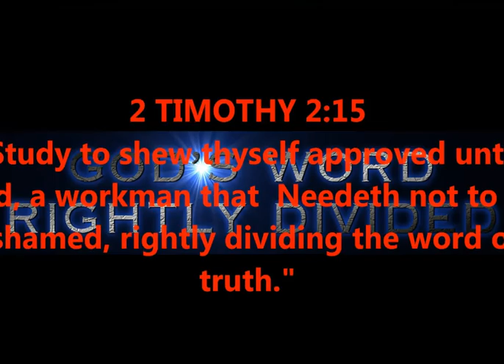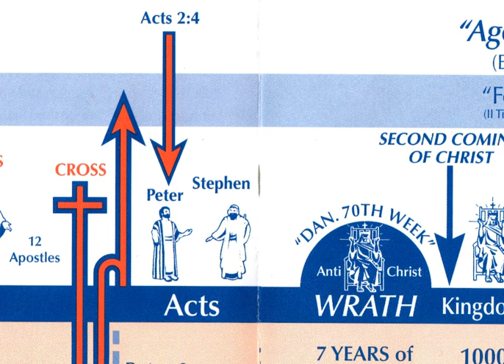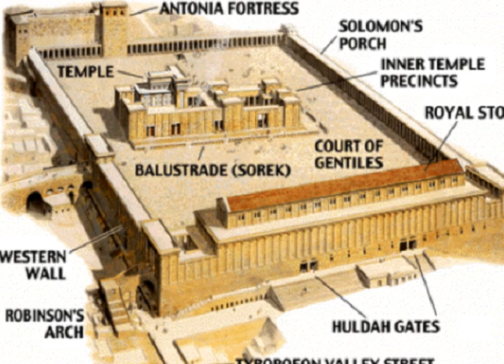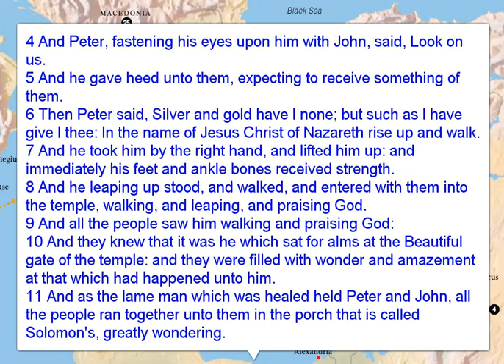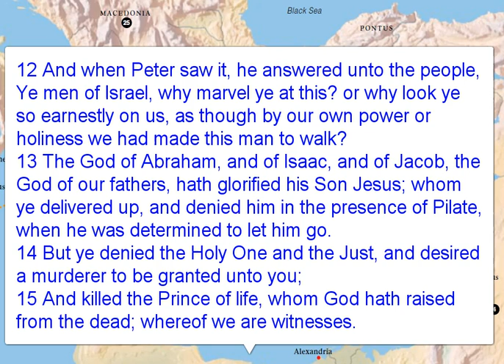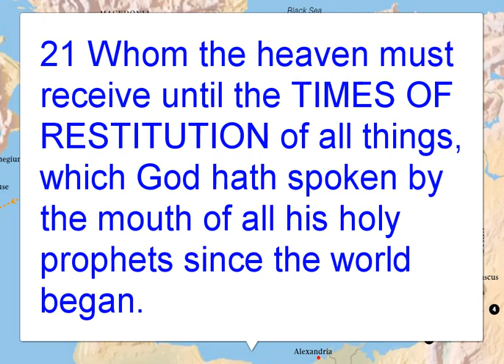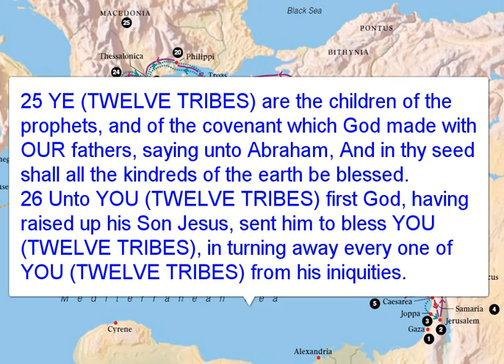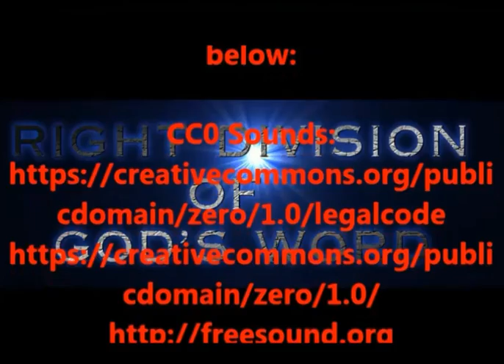ACTS CHAPTER 3 - ANOTHER GOSPEL !!!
NOTE: Around minute 13:00 I was taking about "in type" Stephen; however, Moses was talking about a prophet that would come; that prophet is obviously Jesus Christ.  In the video, I am showing in "type" that stephen would also come as a prophet.  Just to be clear and avoid confusion.

ACTS CHAPTER 3 - ISRAEL WARNED BEFORE THE FALL !
ISRAEL'S CRASH TO THE BOTTOM -
RIGHT DIVISION - DISPENSATIONS - GRACE TEACHING
2 TIMOTHY 2:15

EMAIL TO "JOIN" RIGHT DIVISION BIBLE STUDY GROUP;

PRODUCED BY
LONNIE MARTIN